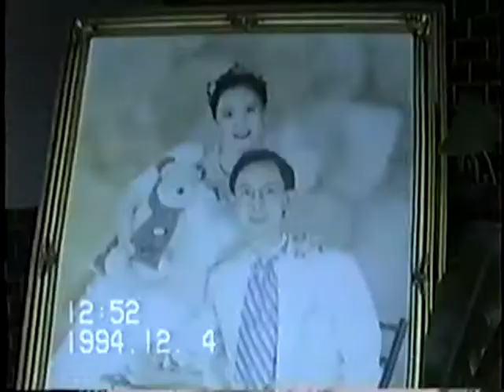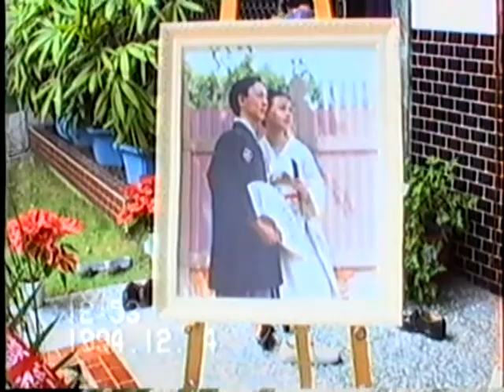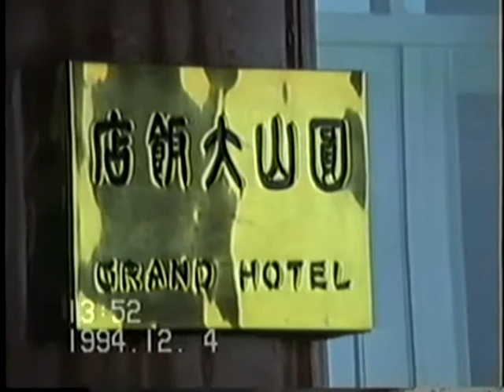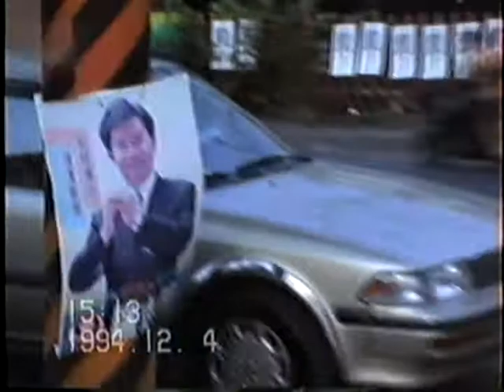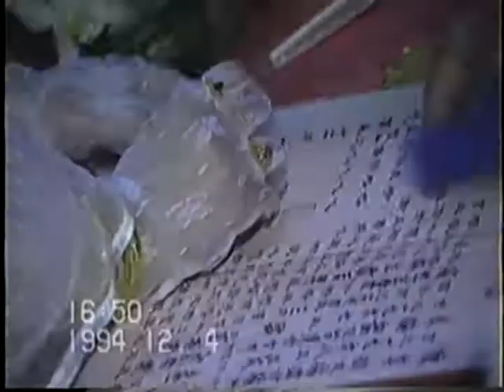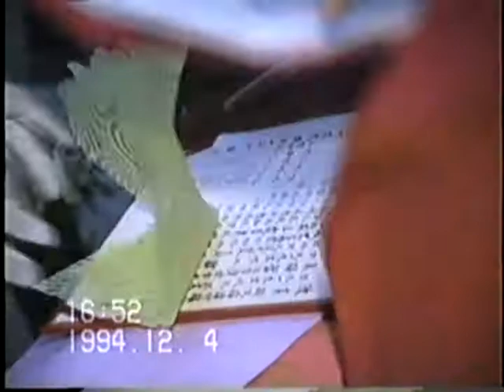生活的斗室 結婚 學長版-1 on 1994-12-04